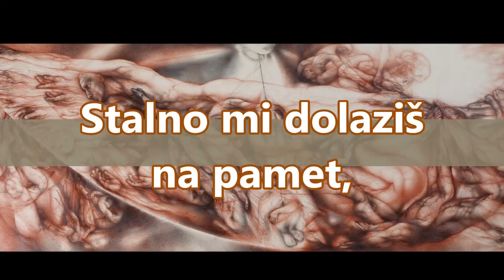Pavol Janik | Neodloživa pesma (1985) Serbian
Pavol Janík Virtuóz slovenskej literatúry // Pavol Janik Virtuoso of Slovak Literature // Павол Яник Виртуоз словацкой литературы // Pavol Janik Virtuoz slovačke književnosti  // Pavol Janik deze virtuoos van de Slowaakse literatuur // Pavol Janik  Maestro della letteratura slovacca // Pavol Janjik  Virtuoz slovačke književnosti // Pavol Janik Ce virtuose de la littérature slovaque // Pavol Janík / Pavol Janik: Neodkladná báseň  / Neodloživa pesma / An Urgent Poem (1985); Translated into Serbian by Smiljana Piksiades; Poem and video by Pavol Janík / Pavol Janik

Neprestano mi dolaziš na pamet
kao neodloživa pesma,
izvrćući ustaljene poglede na život
i menjajući prihvaćene ideje o svetu.

Nezaustavljivo dolaziš
da naelektrišeš
nepokolebljivo ubeđenje
da je čovek sam sebi dovoljno biće.
Tako živimo stalno nezamislivo zajedno,
daleko jedan od drugog
u našem jedinstvenom snu.
Stalno mi dolaziš na pamet,
kada me iz sna trgnu najezde
tema, likova, slika poezije.
Ja tako znam da sve stvari nerazdvojivo pripadaju sebi
baš kao nas dvoje.

To je ta neodloživa pesma,
čiju srž me siliš da prećutim
kao misteriju,
u kojoj nema mesta za druge
i koja savršeno postoji bez reči
i drugih svedoka.